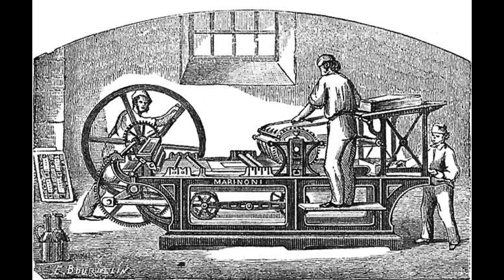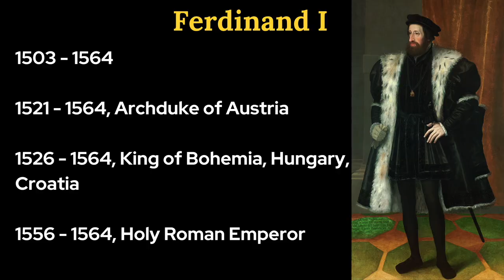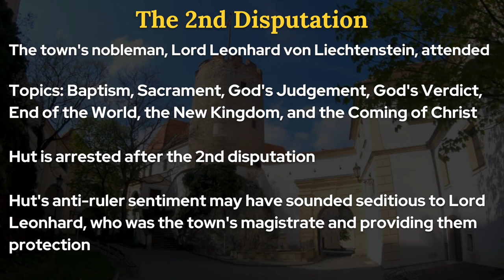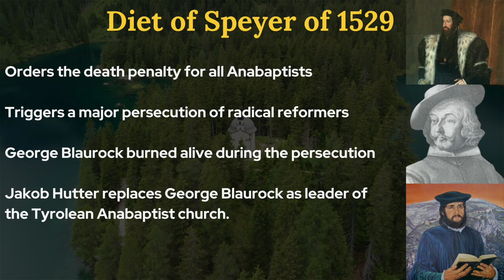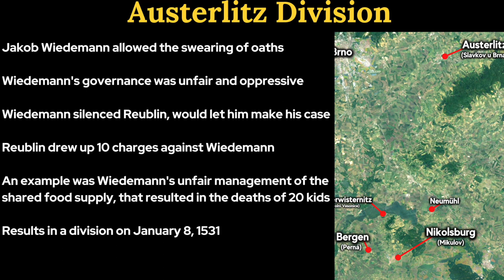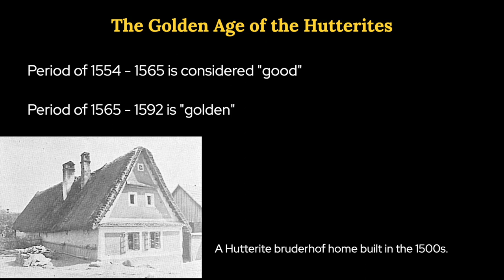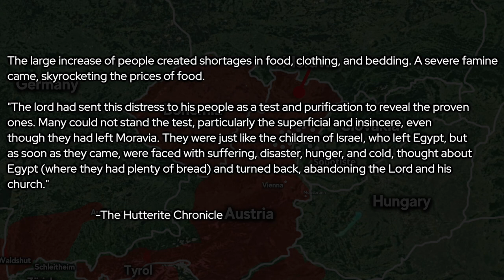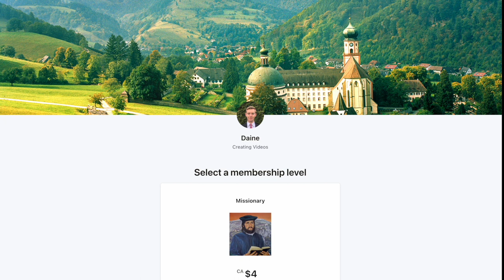The History of the Hutterites Part 1: The First Hutterites | From Switzerland & Moravia to Romania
Part I of this two part series dives into the Radical Protestant Reformation, the founding of the Hutterites, and the history of the earliest Hutterites.

Citations:
-Bender, Harold S. (1959). Swiss Brethren. Global Anabaptist Mennonite Encyclopedia Online.

-Friedmann, Robert, John Hofer, Hans Meier and John V. Hinde. (1989). Hutterian Brethren (Hutterische Brüder). Global Anabaptist Mennonite Encyclopedia Online.

-Hutterites.org

-Hutterite Society by John A. Hostetler

-The Hutterite Chronicle Vol 1.

-The Radical Reformation by George Huntston Williams

-Loserth, Johann. (1959). Hutter, Jakob (d. 1536). Global Anabaptist Mennonite Encyclopedia Online.